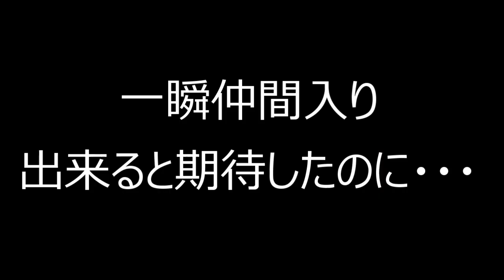愛犬は家族と一緒が嬉しい？【コーギーチロ】My dog is happy with my family !?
チロの生理が始まってるので、一緒に部屋に入る時間が減りました。
だって、オムツ付けるのに危険が多いので・・・(笑)

普段はいつも一緒ですけど、この時期だけは毎日ってことにはならないです(笑)

そんな仲間外れになったチロが廊下でどんな反応をしているかをちょっと覗き見してみました(笑)